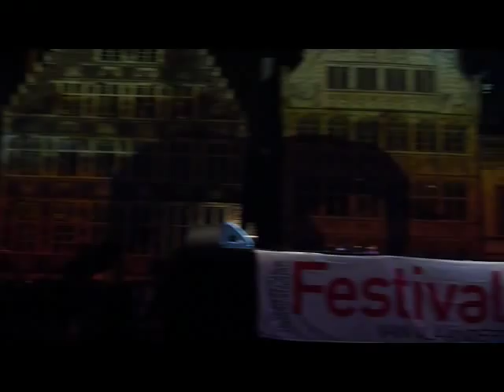Odegand 2010 finale met vuurwerk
Odegand 2010 finale met vuurwerk (uit de blog van de Gentenaar): "De Korenlei en Graslei werden  overspoeld voor het slotgebeuren van Odegand. Het lichtspel was niet echt een hoogvlieger op een paar wandprojecties na. Er zijn toch mogelijkheden om beter te doen in dit decor. De klank viel gelukkig wel mee. Orgelpunt werd het optreden van het voltallige NTGent personeel voor de triomfmars uit Aïda. Wim Opbrouck zag zijn wens in vervulling gaan, duizenden keelden mee van op de oevers als één gigantisch koor, mooi. Odegand werd afgesloten met een vuurwerk vanop de Sint-Michielshelling."